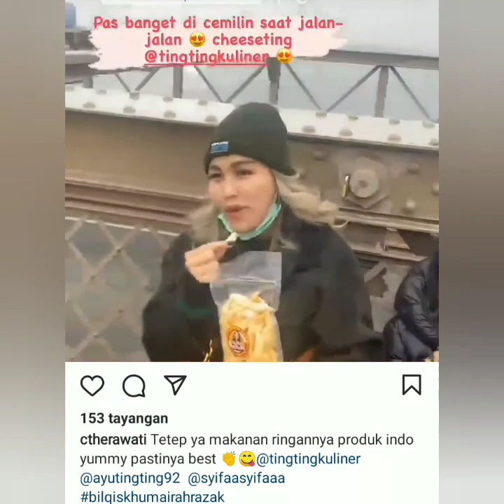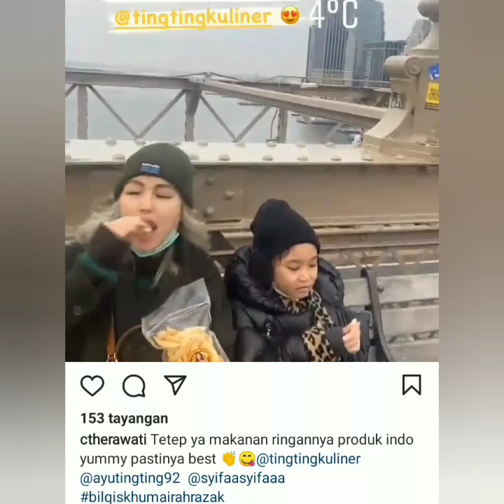Massa Allah Indahnya Liburan Hari ke 2 Ayutingting di Los Angeles.